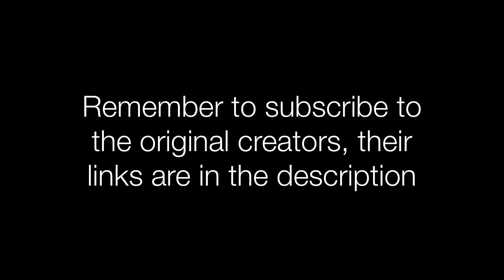Shaggy meme compilation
Here are the links to the original creators